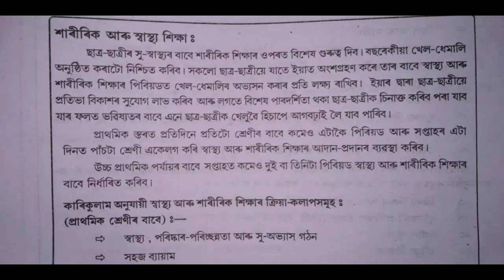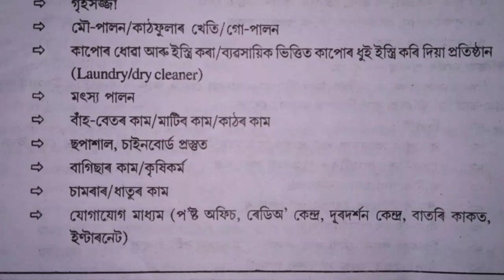NIOS DELED 513 WBA IN ASSAMESE LANGUAGE UNIT 2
WBA 513 IN ASSAMESE PART - 1 ==